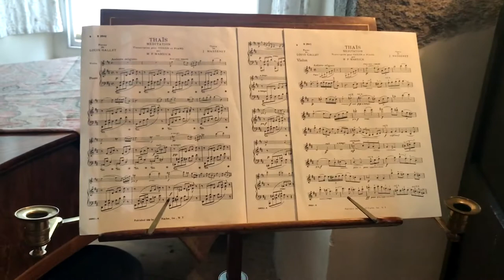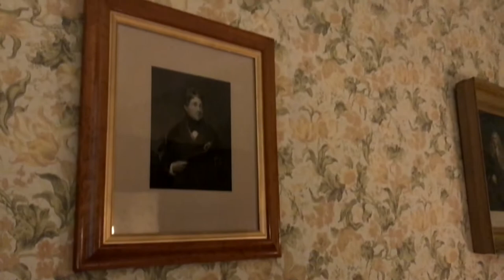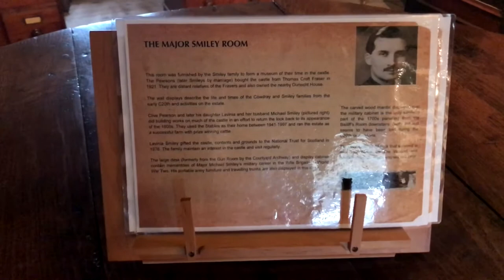The Castle Fraser - Aberdeen (Inverurie)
Visitamos o Castle Fraser!
Fica bem pertinho de Aberdeen. Gramado extenso, diversos quartos e muita história.
Passeio cansativo por que tem muita escadaria, mas só o restaurante do Castelo já vale a visita.
A vista da Torre é ESPETACULAR!